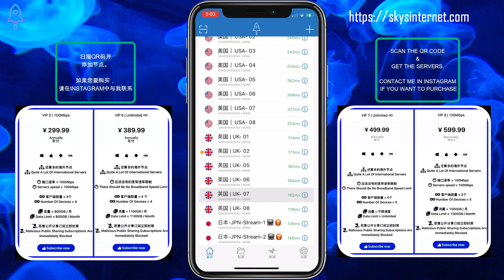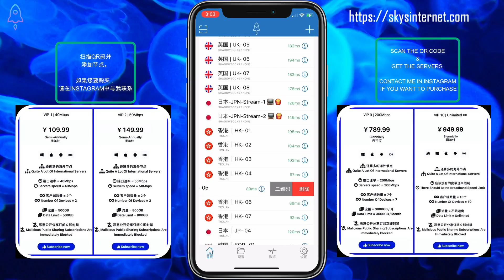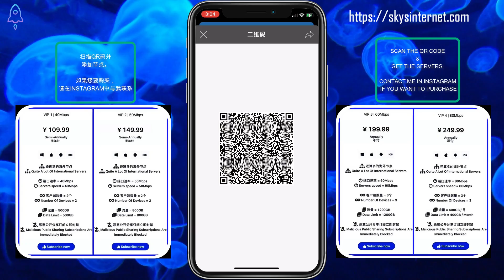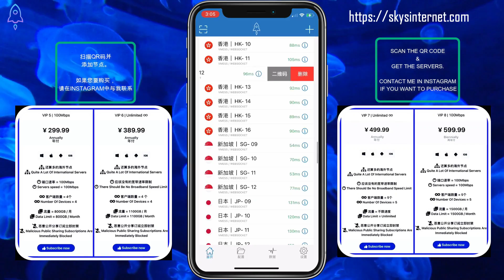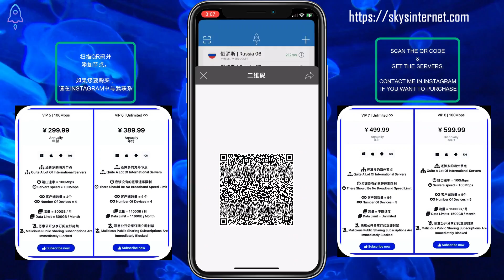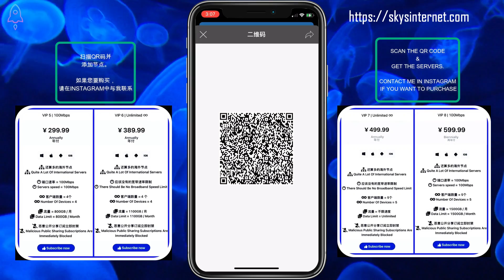分享小火箭的节点，导入小火箭支持。8k机场全平台 | 小火箭免费节点机场分享 | Shadowrocket VPN Servers| ShadowRocket 付费节点